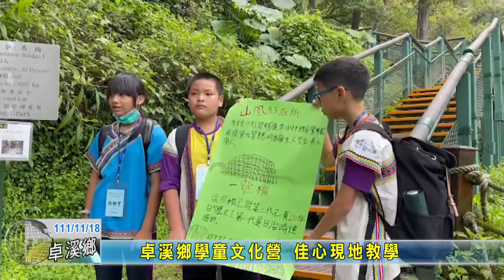20221118 06 卓溪鄉學童文化營 佳心現地教學